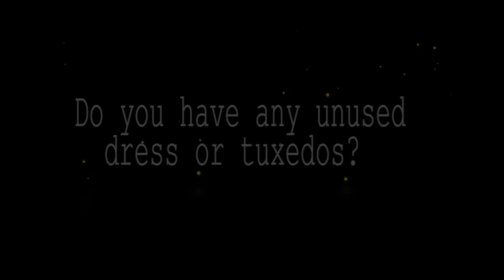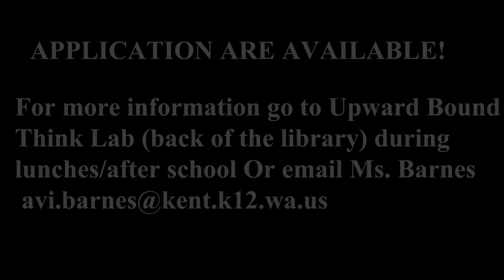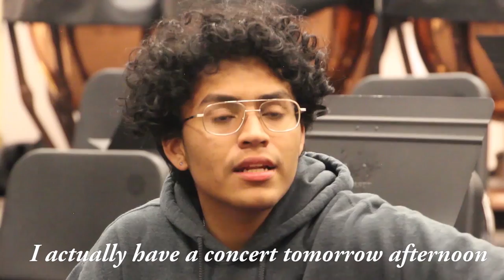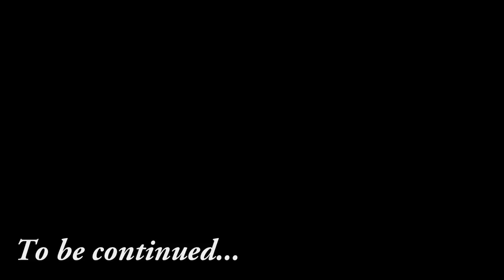Royals Week in Review - 1-26-2018 - S10E17 - Episode Number 279